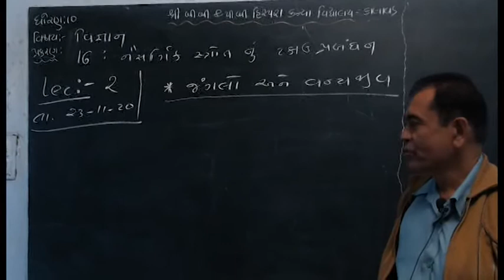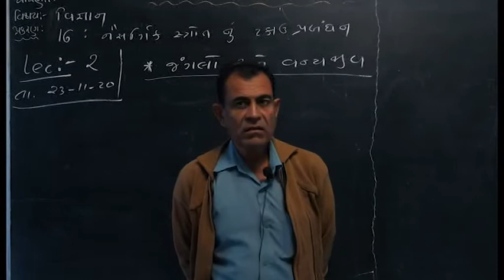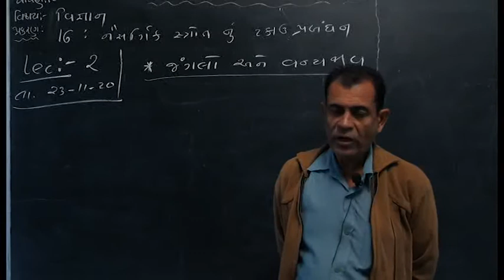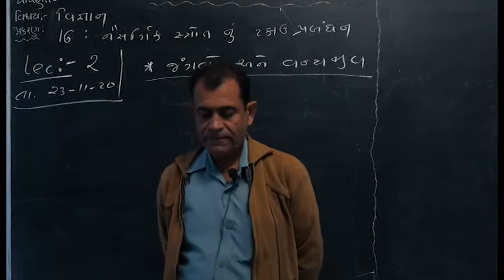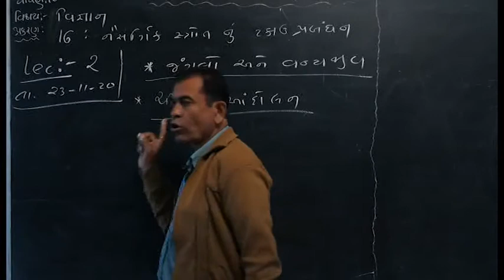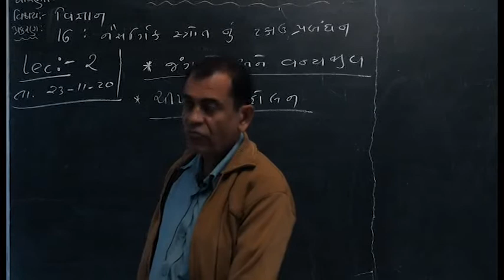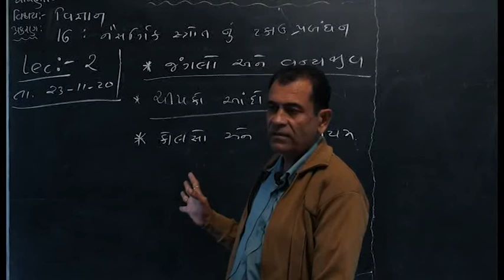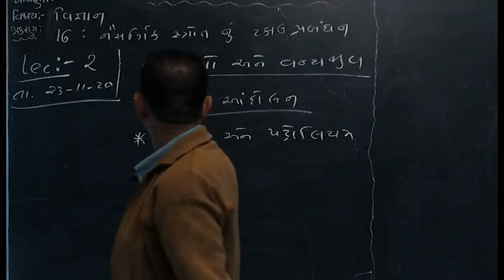Std 10||Science||Ch16||Lec2|| M. J. Sabhaya